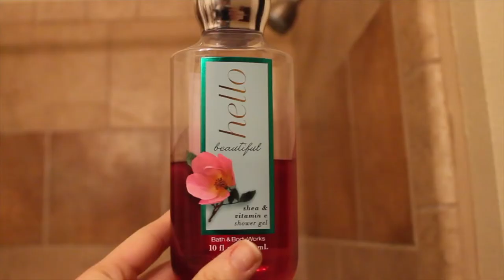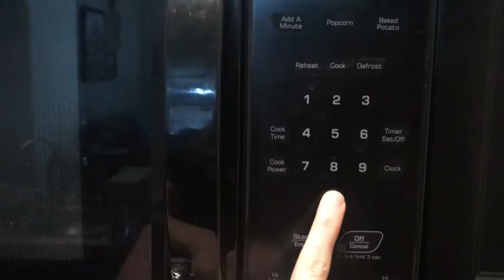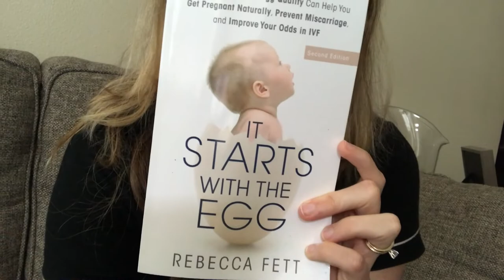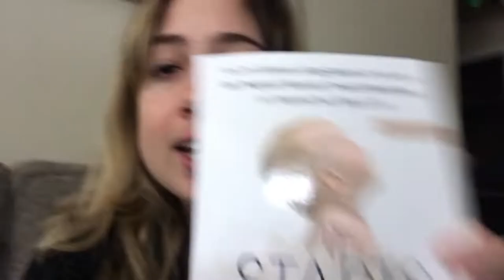Week in my Life Nights - Part 1 | My Life in Medicine | Dr Jani V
Here is Part 1 of a week in my life while I did my last month of nights in second year!

♡Outfit:
Jacket (similar)
Jacket (similar)
Jacket (similar)
Coat (similar)

♡ Equipment:
Cannon Rebel T3 (old) - Newer model

♡ Links:
Get $10 FREE when you sign up for Rakuten! Earn cash back with all of your purchases.